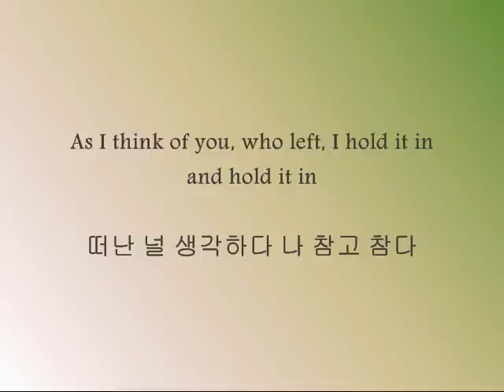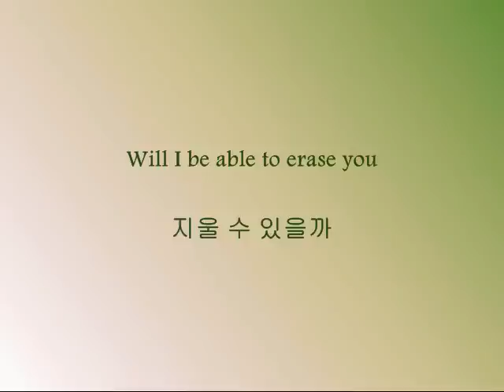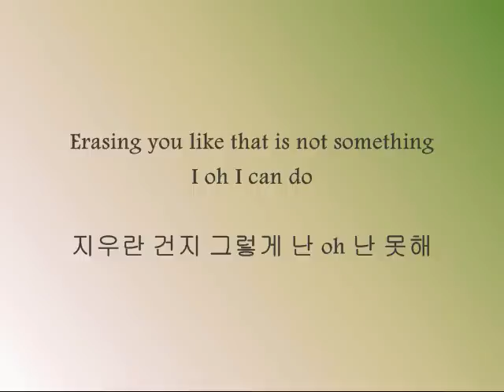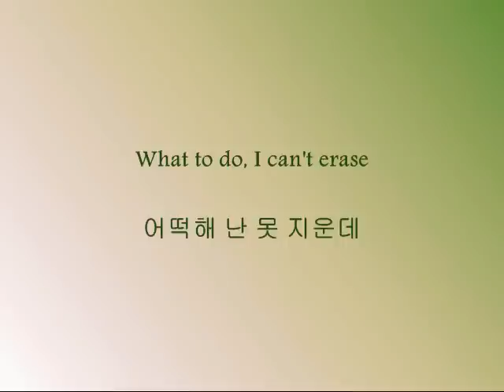MBLAQ - 낙서 (Scribble) [Han & Eng]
Song: 낙서 (Scribble)
Artists: MBLAQ
Album: 100% Ver.

Goosebumps! The lyrics make my heart hurt and Mir and Thunder's "Will I be able to erase you" bit was awesome. But I feel like Joon is getting less and less lines than usual or hopefully I'm just imagining it. Hopefully.

Black - All
Purple - G.O
Brown - Lee Joon
Gold - Thunder
Green - Mir
Gray - Seungho